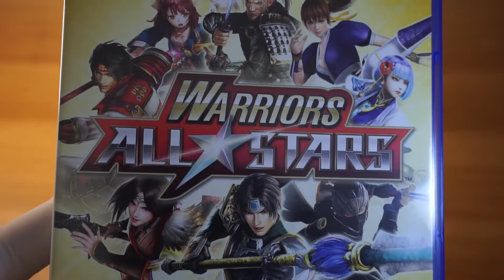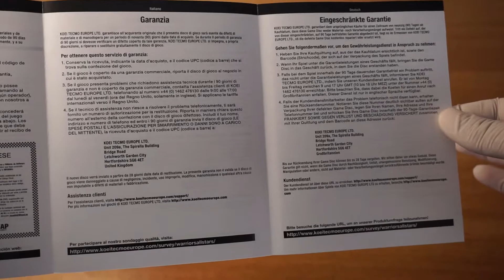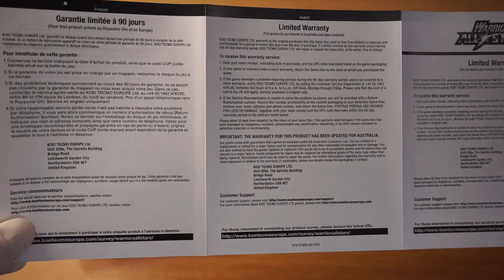Warriors All-Stars (PS4) - Unboxing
Unboxing of Warriors All-Stars for the PS4